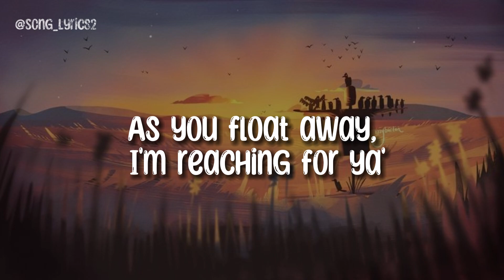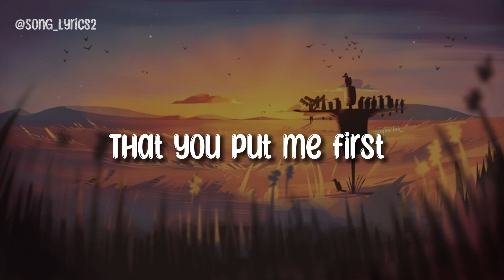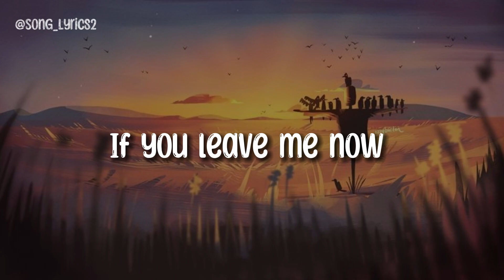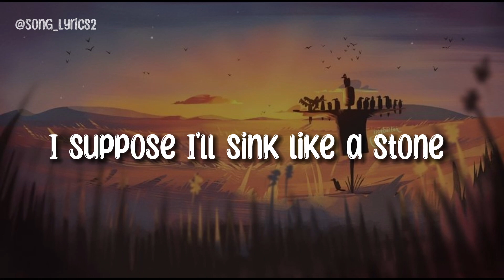Ed Sheeran - Life Goes On (Lyrics)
Ed Sheeran Life Goes On
Ed Sheeran Subtract
Ed Sheeran Subtract album
Ed Sheeran New Album